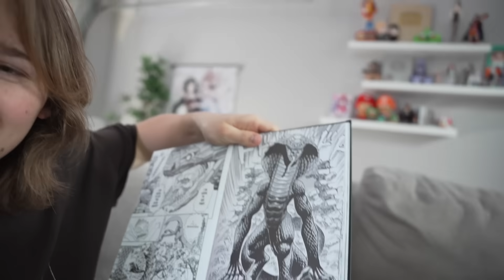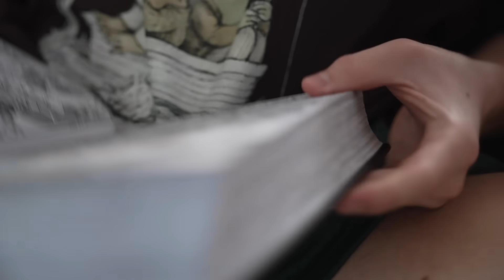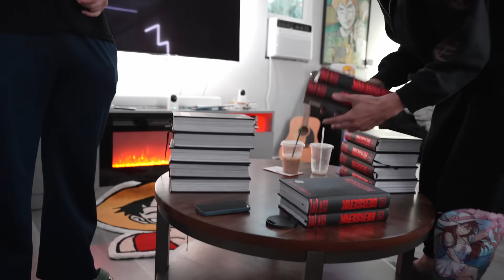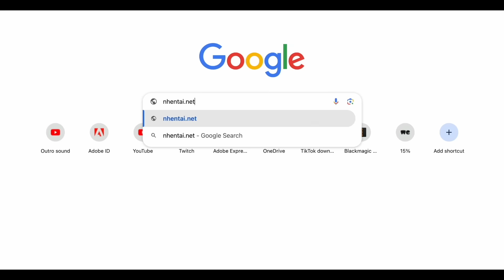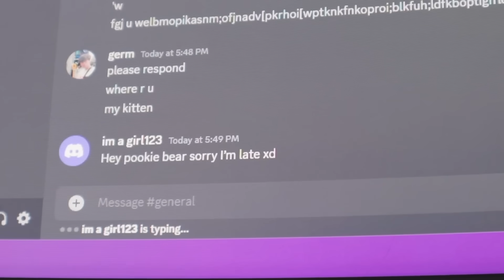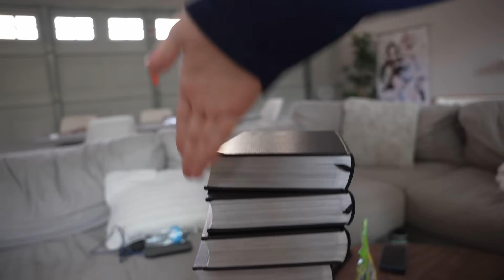I Tried Reading ALL of Berserk in 24 Hours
the first panel was insane 💀

Secure Your Privacy With Surfshark!